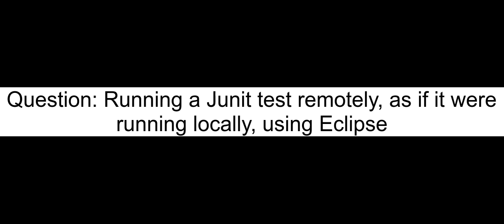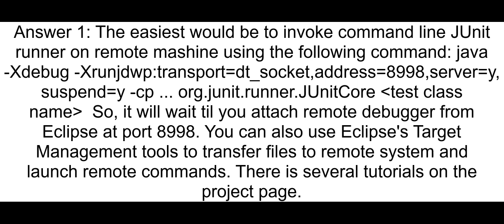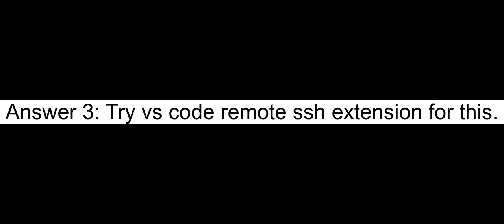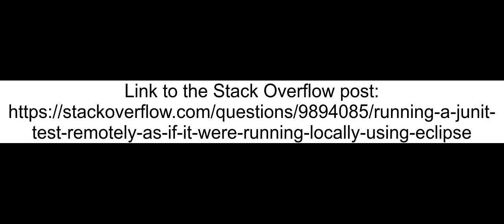Running a Junit test remotely as if it were running locally using Eclipse